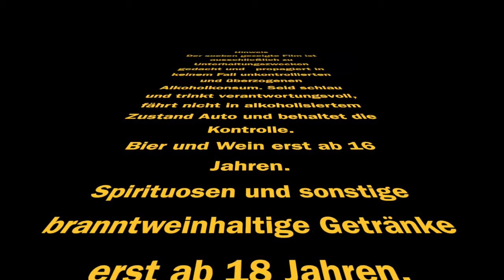FP trinkt KROMBACHER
XBOX Live: FuturePerfect55

Eine Perle der Natur - so bezeichnet die Werbung eines der meistverkauften Biere der Bundesrepublik. Die Frage ist, ob das Bier an sich derart vielversprechende, fast schon überspitzte

© The Future Perfect Channel (kritiker14)